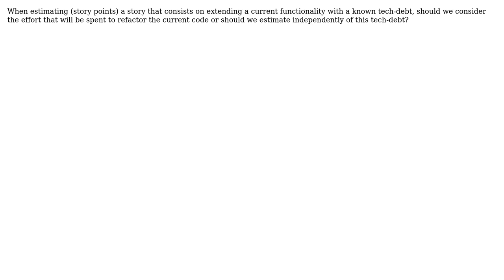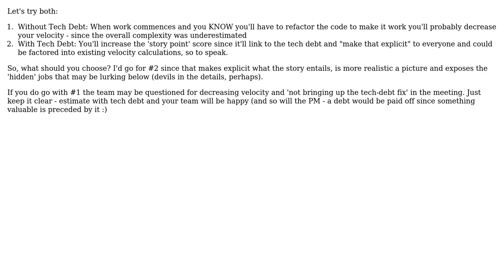Software Engineering: Agile estimation with tech-debt (3 Solutions!!)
Software Engineering: Agile estimation with tech-debt

With thanks & praise to God, and with thanks to the many people who have made this project possible! | Content (except music & images) licensed under CC BY-SA | Music | Images & others | With thanks to user SoylentGray user PhD user Oleksi user Marcelo Oliveira and the Stack Exchange Network Trademarks are property of their respective owners. You are responsible for your own actions.